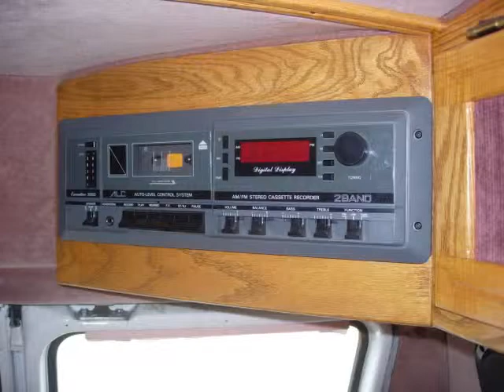1990 Chevrolet G-Series Van For Sale!! (12144)